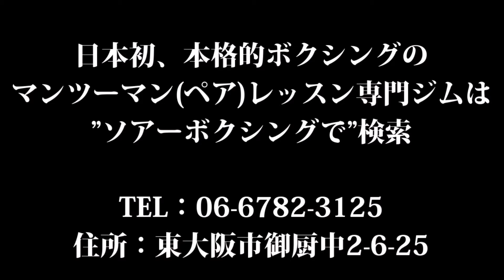ボクシングをYOUTUBEでも指導。大阪のソアーボクシング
日本初、本格的ボクシングのパーソナルレッスン専門ジム、ソアーボクシングHP　メイン